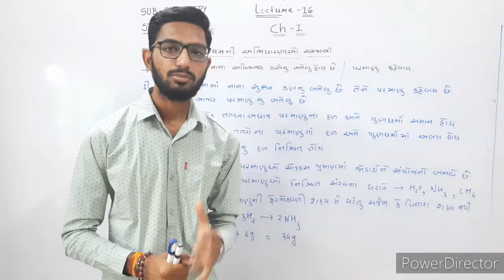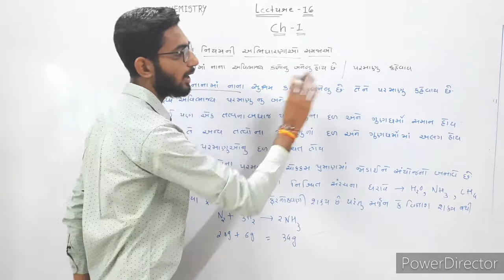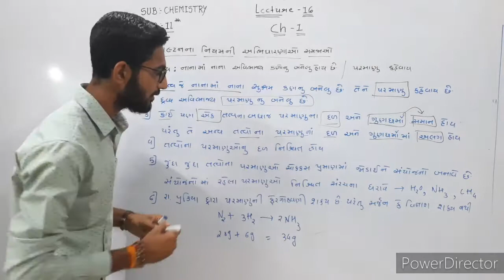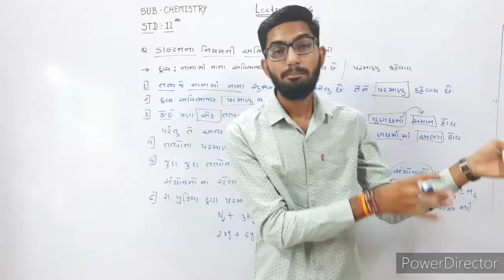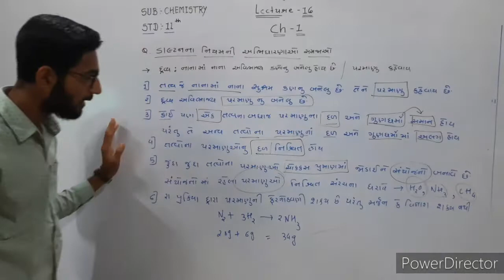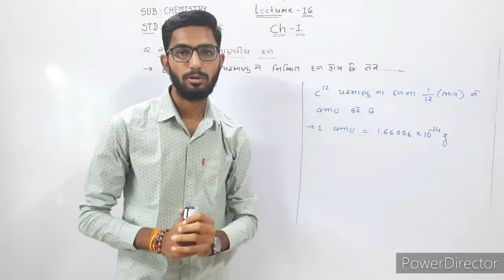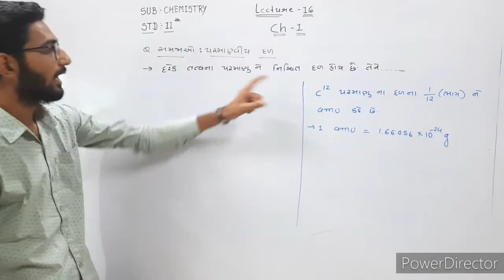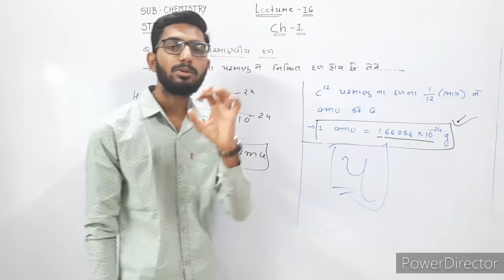Chemistry Std-11 Ch-1 Lecture-16